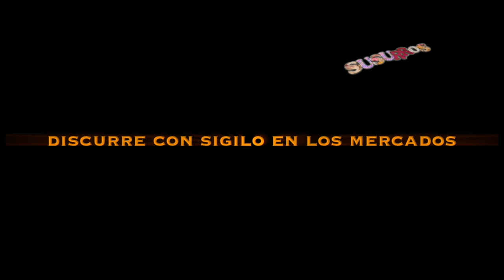SuSuRRoS DeL PaPeL-Scrap ESPAÑA-TEDi: 4 COSAS, MAL CONTÁS!!🤷‍♀️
Holaaaa 👋🏼👋🏼
Hoy me asomo por aquí a dejaros una mini, mini de compras en TEDi.
Na. 4 cosillas, mal contadas!!
Espero que os gusten.
Besos y nos vemos en otra si quereis. 😘😘😘😘